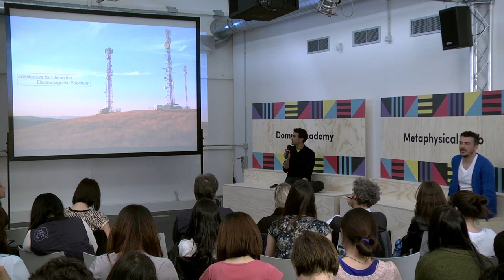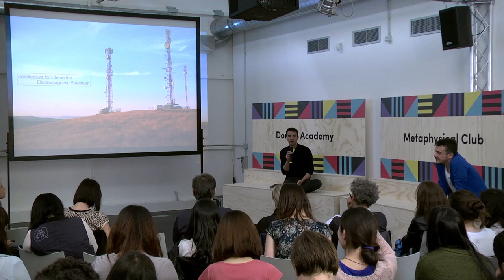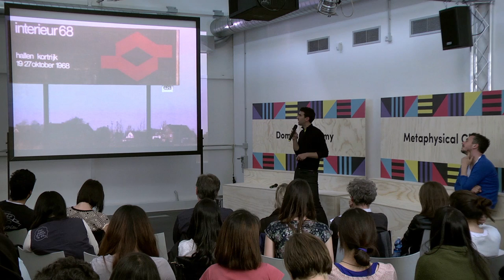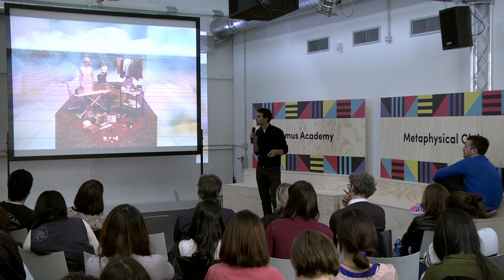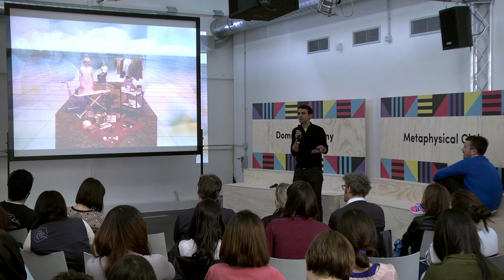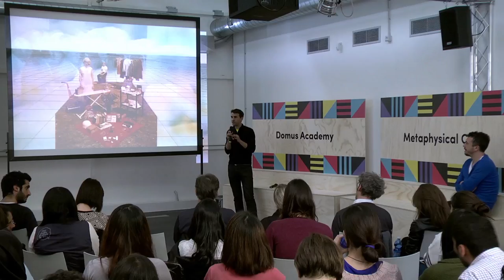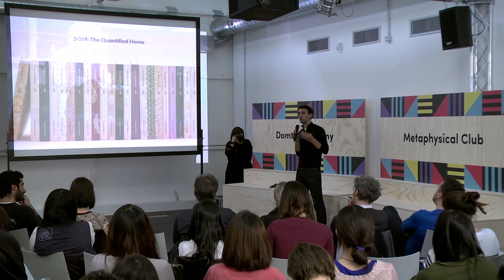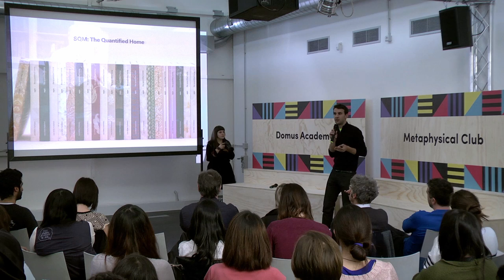Joseph Grima #1 - The home as ideology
Exploring the changing role of ‘home’ in the last decades, Joseph Grima goes back to 1968, when Biennale Interieur was founded: at the height of a golden age for domestic interiors, at that time the project of the house was conceived as a social transformative device, able to convey political and social messages.